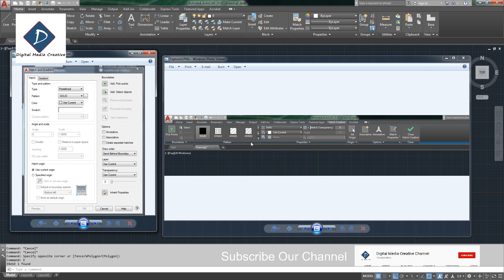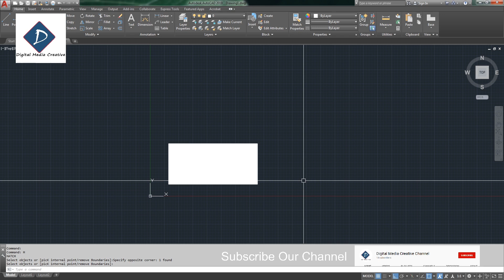Autocad Tips # Hatch Classic window vs Ribbon window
How to change Hatch Ribbon window to classic window